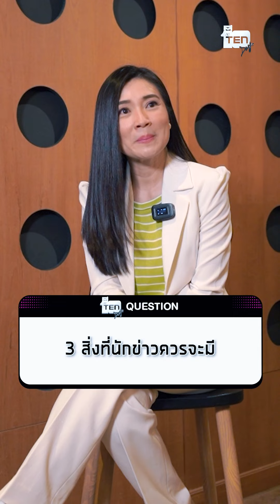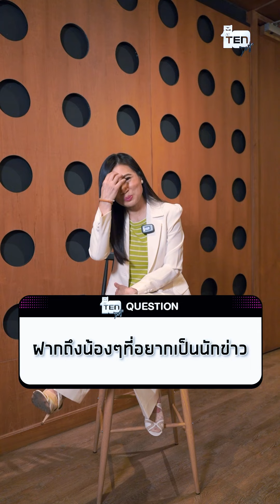อาชีพนักข่าวไม่ได้เป็นกันง่าย กว่าจะเป๊ะจนเป็นตัวแม่ได้ ผ่านอะไรมาเยอะ 💕ตีสิบเดย์